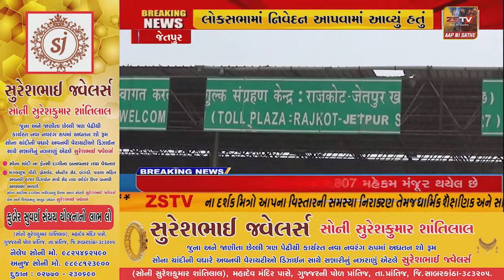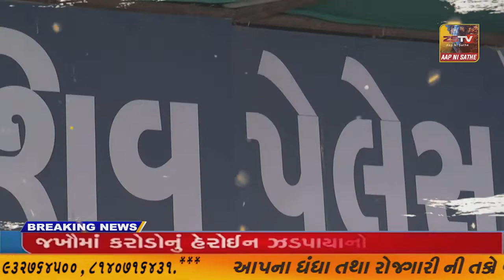રાજકોટ થી ગોંડલ તરફ જતા ગોંડલ પેહલા ભરુડી પાસે એક ટોલબુથ છે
રાજકોટ થી ગોંડલ તરફ જતા ગોંડલ પેહલા ભરુડી પાસે એક ટોલબુથ છેરાજકોટ થી જેતપુર જતા 35 કિલોમીટરની રેન્જમાં 2 ટૉલબુથ આવેલા છે//ZSTVNEWS//